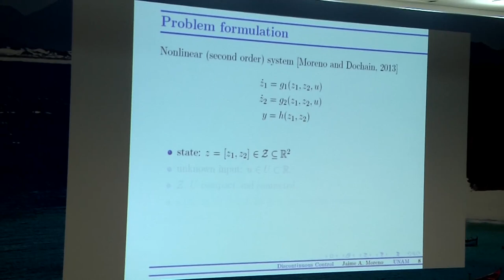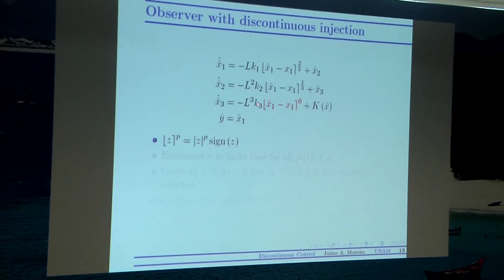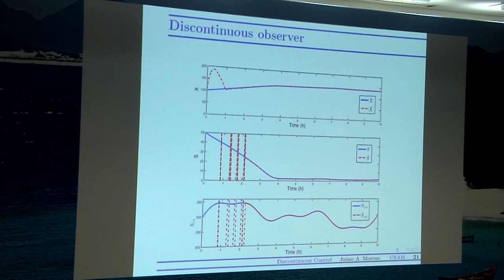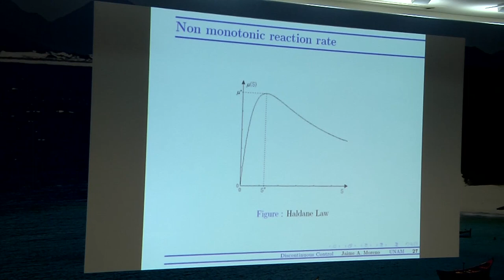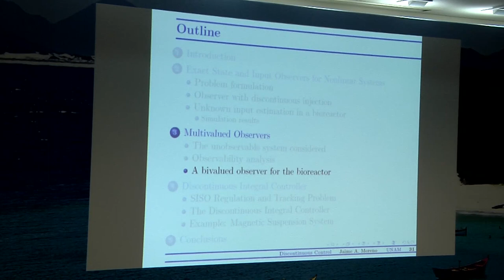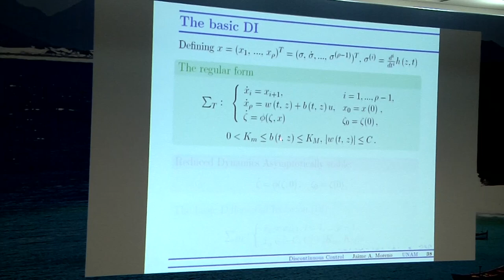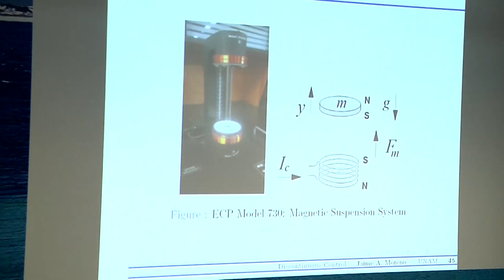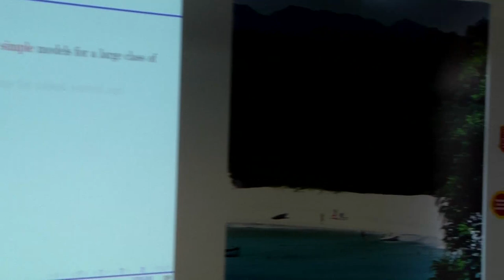Plenary Lecture by Jaime Moreno at DYCOPS 2019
Robust control and observation of nonlinear processes using discontinuities
Jaime Moreno

DYCOPS 2019
12th IFAC Symposium on Dynamics and Control of Process Systems, including Biosystems
Florianópolis (Brazil)